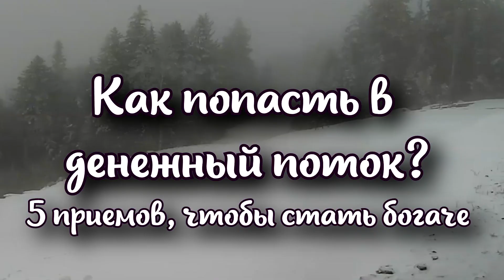Как попасть в денежный поток: 5 приемов, чтобы стать богаче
Денежный поток — это система, которая наряду с другими системами, такими как семья, дети и отношения, встроена в нашу жизнь. Научившись разбираться в системе денег, овладевая #